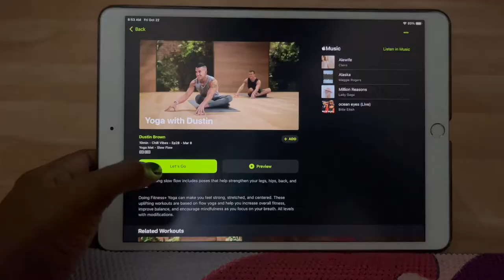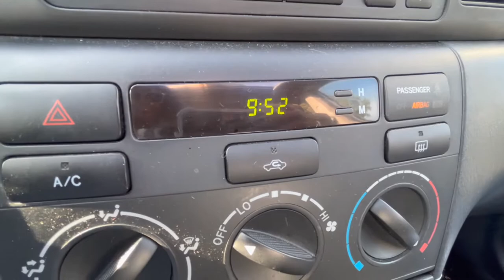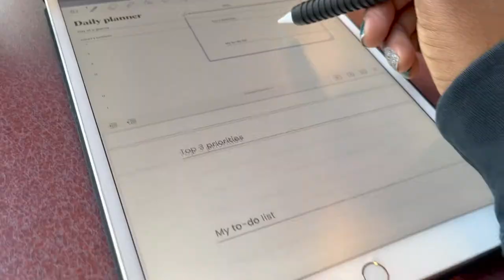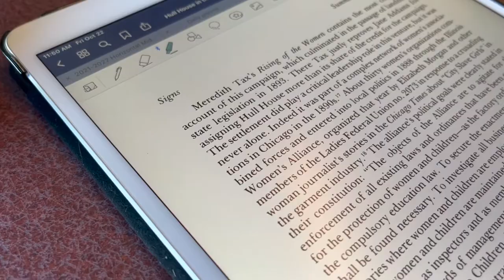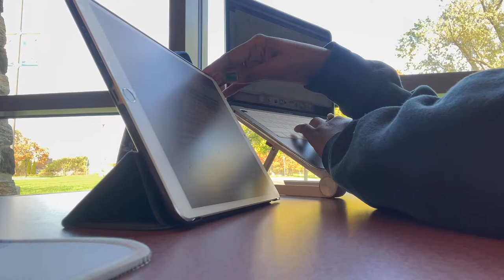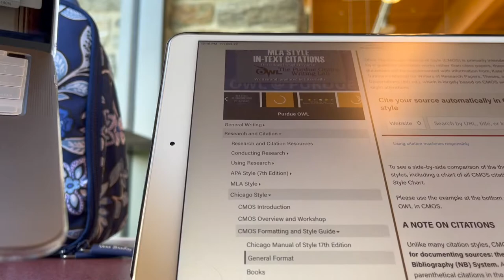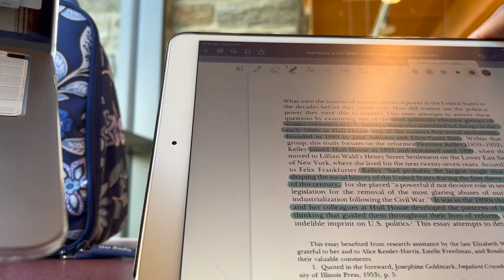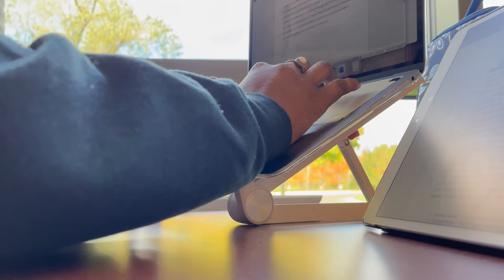studying vlog college day in my life // ✨ PRODUCTIVE library edition | Lauryn Amini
This is my first ever vlog that I am posting and boy did it take me a long time to get it up! I myself enjoy watching longer vlogs because I never want them to end, so I will probably post longer ones. But let me know down below what is your favorite length of a vlog is, I’m very curious.

I recently worked the last week at the job that I worked at for a while and it was a pretty emotional week for me. Then I started my new job literally the day after my old job ended, and it’s a lot to adjust to. I am slowly getting the hang of my new schedule and I have classes once again so I am figuring out my overall schedule in general. When I work, I complete classwork, film, edit, upload videos, and spend time with my family and friends. I have not uploaded in like two weeks but I have one here for you today and three others on the way! The next will be the What’s on my iPhone everyone has been patiently waiting for.

I just wanted to give you guys an update on what’s going on and I hope you enjoy today’s video!

FILMING GEAR:
✰iPhone 13

✰ Lauryn Amini